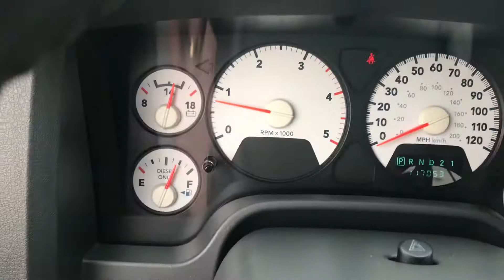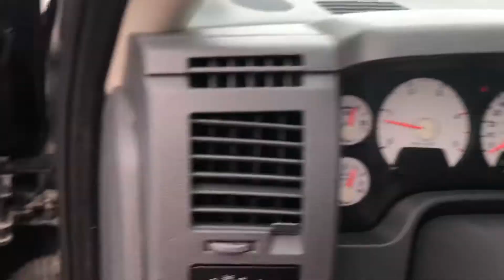2007 Dodge Ram 2500 quad cab 4x4 short bed - 5.9 cummins - automatic - leveled - 117,000 miles